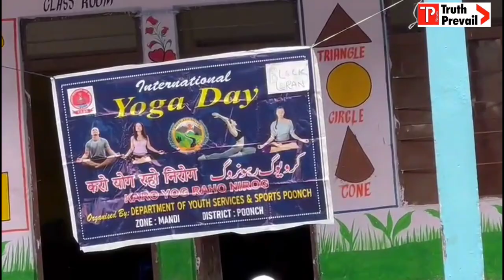Department of Youth Service & sports zone Mandi organised a yoga camp, under AZADI KA AMRIT MAHOTSAV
Today, on 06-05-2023 the department of Youth Services and sports, zone Mandi under the supervision of Zonal Physical Education Officer Mandi Rajinder Singh organised a yoga camp, under the banner of ‘AZADI KA AMRIT MAHOTSAV’ at Govt Middle School Kharapa Loran. All the students of the school participated in the yoga camp. The locals as well as students were very happy to participate in the camp. The students were of the opinion that this was a great learning experience for them and will apply this activity in their life for greater benefits.
The local people along with appreciation for youth services and sports department also demanded that more such activities should be conducted so that the students get the benefit out of it. After the event, all the participants were served refreshment also.
It is pertinent to mention here that the youth services and sports department often organise various activities for school going as well as drop out students. Such activities has a significant impact on the personalities of the student.

The Overall supervision of the event was of District Youth Services and Sports Officer Poonch Mohd Qasim.

The staff of Middle School Kharapa were  present during the event. The officers/officials who remained present and took part in the event were ZPEO Mandi Rajinder Singh, Imtiaz Ahmed REK, Mohd Iqbal REK and Muzamal Sultan REK.